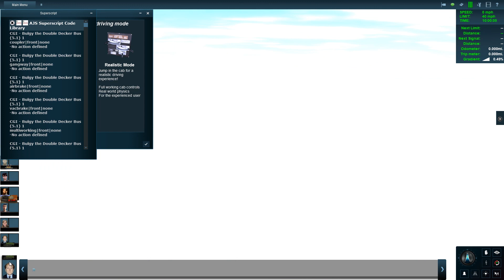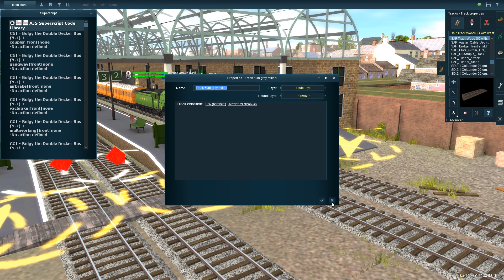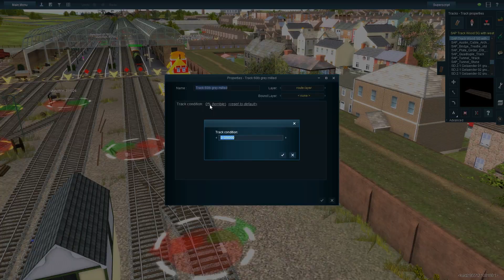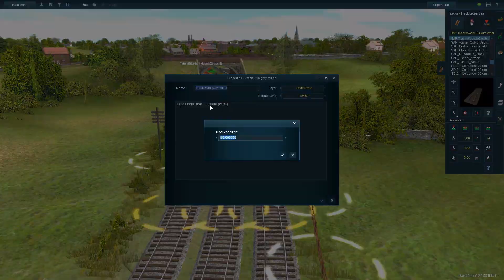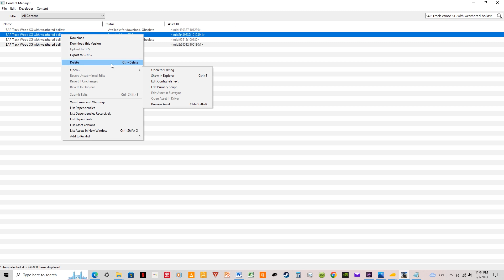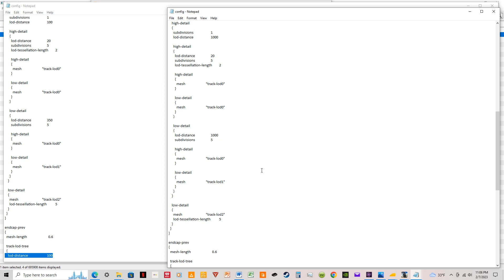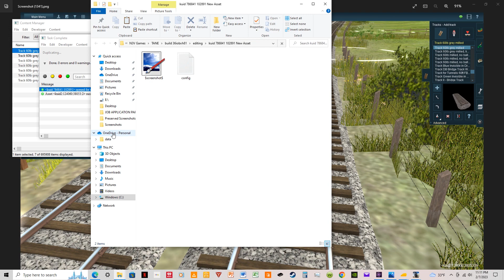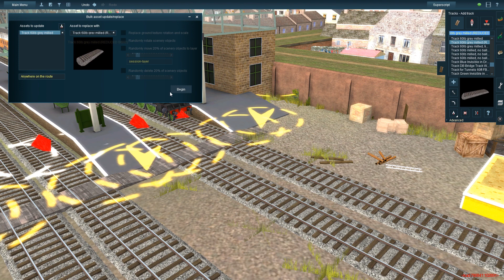Track Condition Tutorial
Route from Sodor Island 3D (shut down).

LNER A3 "Doncaster" from Trainz Download Station (DLS).

Coaches from CogRailway3D and Ravenshire Works.

This video is for a general audience of all ages, and is for entertainment only.